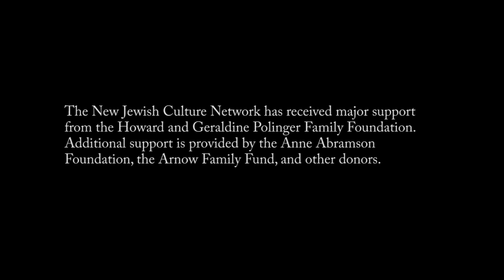The Sarajevo Haggadah: Music of the Book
A new work by Merima Ključo (accordion), traces the incredible journey of one of Jewish culture's most treasured manuscripts: the Sarajevo Haggadah. The work will premiere in March at Yellow Barn

with Seth Knopp (piano) and Bart Woodstrup (video)